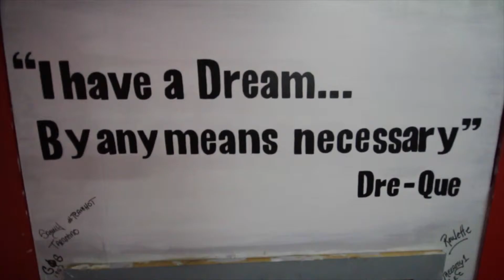DRAFT DAY (FREESTYLE) @REKKLESSLIFE PROJECT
SKEEMTEAM & REKKLESSLIFE  CAME TOGETHER

SIR - "DRAFT DAY" FREESTYLE

MAKE SURE YOU GOOGLE "SKEEMTEAM" & "ONSKEEMS APPAREL"